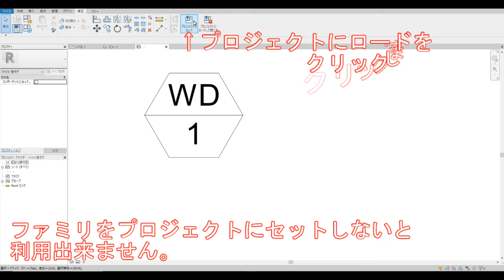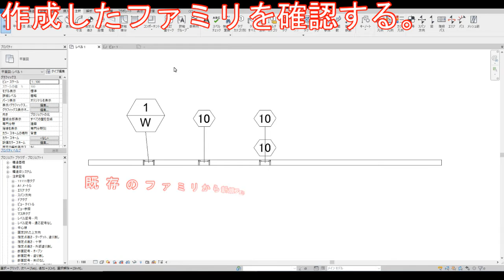Revit【問題解決編】50♪ 建具記号を変更する。PART3（建具に作成タグを反映する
建具記号の完結編になります。
建具記号の作成が出来るようになっていると思います。